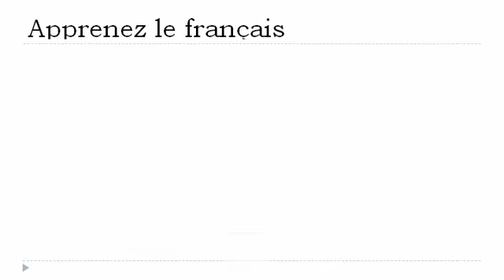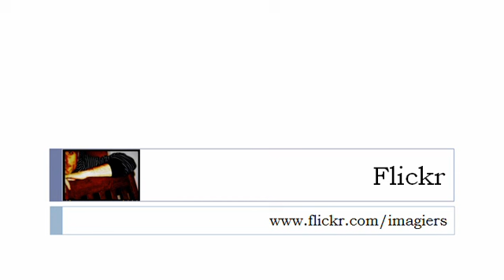Online francia kurzus = Az ige =kérni = a jelen időben